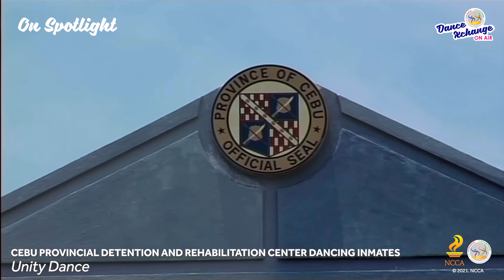DX ON SPOTLIGHT: Unity Dance by the Dancing Inmates of Cebu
“ON SPOTLIGHT” of DANCE XCHANGE ON AIR

presents

Unity Dance by the Dancing Inmates of Cebu

The world-famous dancing inmates of the Cebu Provincial Detention and Rehabilitation Center (CPDRC) performs the NCCA Unity Dance!

“The Unity Dance is a call, advocacy, and a movement to bring into our consciousness our role and possible contribution as individuals or community in peacebuilding and uniting people. We believe in the power of arts, especially dance, to affect our feelings and mindsets,” says Dr. Shirley Halili-Cruz, chairman of the NCCA’s National Committee on Dance.

“Our confidence in the support of Gov. Gwendolyn Garcia for the Unity Dance is anchored on our experience for her strong support for arts and dance in general, and for the Dance Xchange, Sinulog, and all the dance festivals of the Province of Cebu. Truly, Gov. Gwen Garcia is an exemplar of a local government executive who pushes local development through arts and culture," according to the NCCA.

CPDRC Dancing Inmates or the CPDRC dancers is a collective of prison inmates in Cebu Provincial Detention and Rehabilitation Center (CPDRC), a maximum-security prison in Cebu, in Cebu Province, Philippines where the prisoners perform dance routines as part of their daily exercise and rehabilitation, and many of their performances are filmed and released online, making them a popular feature among fans and veritable online celebrities.

Show your appreciation and love for the group by clicking the “like” and sending messages of encouragement in the comment box.